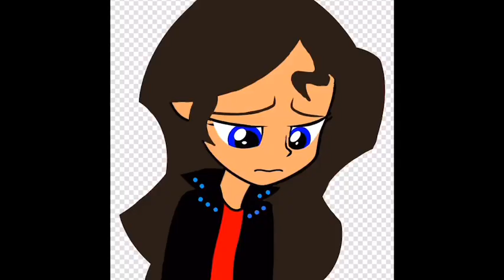Here Is My Own Part Of Dreaming Of You MEP